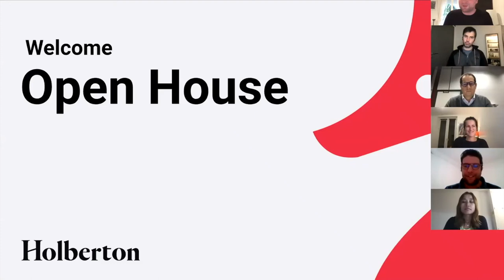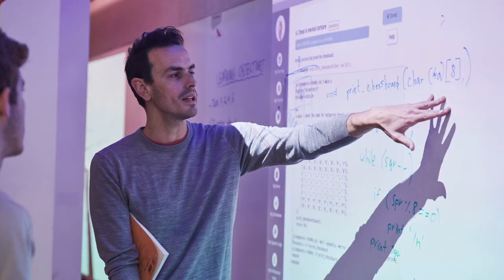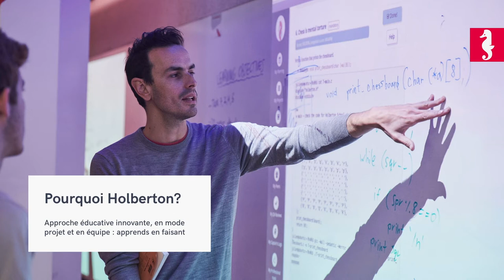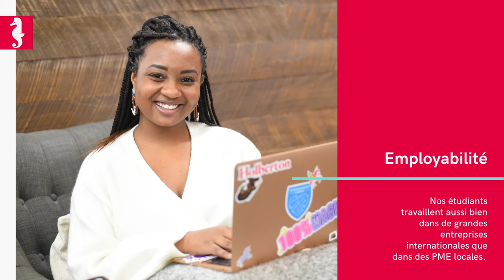Présentation Holberton School France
Holberton School, l'école de la Silicon Valley débarque en France !

Tu es intéressé par les métiers de l'informatique ? Rejoignez nous !
Pas besoin de connaissances préalables, tu apprendras les bases des langages de programmation (HTML JavaScript, Python) avant de te spécialiser dans le domaine qui te fait vibrer : Machine Learning, AR/VR, Développement Web Full Stack, Front end, Back end, etc.

Commence ta candidature aujourd'hui ! C'est gratuit, en ligne et sans engagement !

Dans cette vidéo de moins de 10minutes, nous te présentons, l'école, son objectif, sa pédagogie, son programme, le processus de candidature et le financement de l'école !

00:00 Introduction
00:30 Pourquoi Holberton School
02:45 Présentation du programme (les fondations)
03:55 Présentation des spécialisations
06:00 Et après l'école?
06:28 Comment rejoindre l'école?
07:47 Le financement de l'école
09:10 Conclusion : Rendez-vous le 25 janvier!